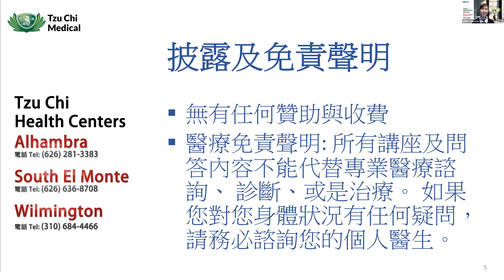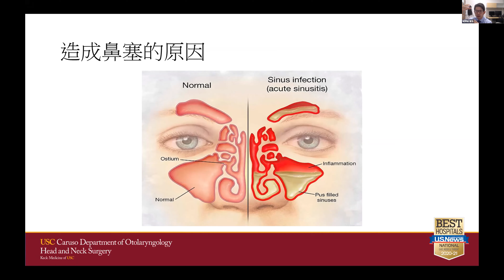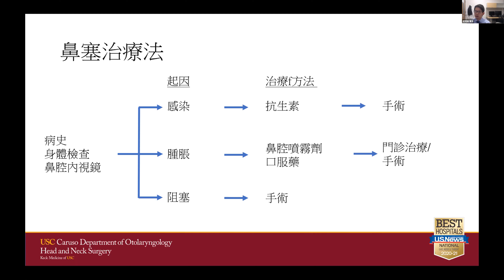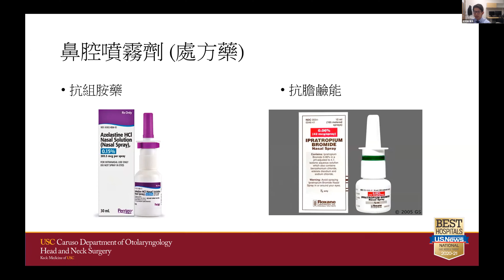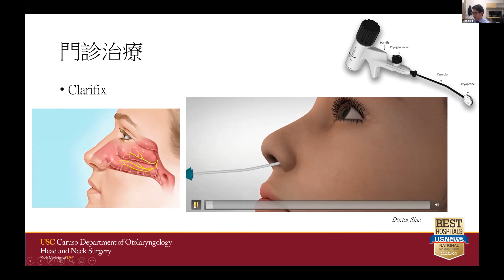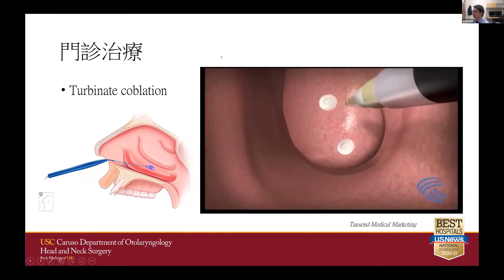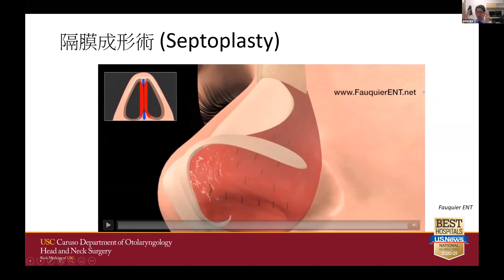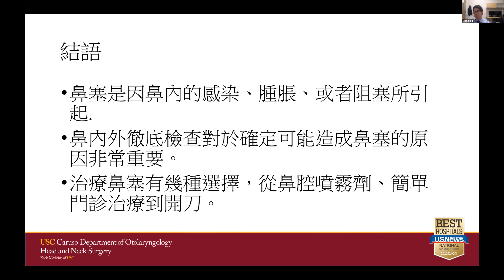鼻塞了怎麼辦? 專業醫生講解如何讓您鼻通氣爽 | 慈濟醫療健康講座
鼻塞了怎麼辦? 專業醫生講解如何讓您鼻通氣爽

Never disregard professional medical advice or delay seeking medical treatment because of something you read on or accessed through this channel.

This channel does not recommend endorse or make any representation about efficacy, appropriateness or suitability of any specific test, products, procedures, treatments, services, opinions, healthcare providers or other information that may be contained on or available through this channel. This channel is not responsible, nor liable, for any advice course of treatment, diagnosis or any other information, services or products that you obtain through this channel.